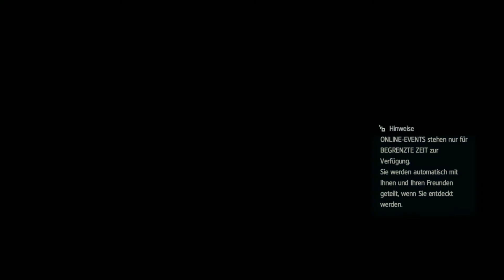Let's Play: Assassin's Creed IV: Black Flag #11 [German/HD]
So leise wie ein Schatten
Lautlos schleichen wir durch das Dickicht. Und diesmal scheint es doch auch recht gut zu klappen. Naja bis auf dieses "nicht in Kämpfe verwickeln lassen"
Du willst Assassin's Creed IV: Black Flag spielen? Dann kauf es dir doch einfach und unterstütze damit die Entwickler